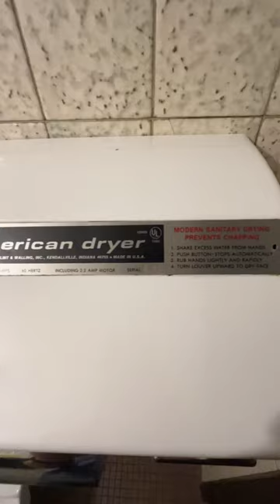Vintage American Dryer